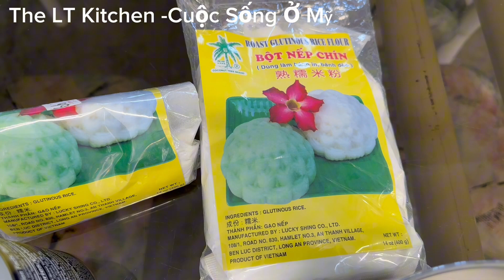Chia Sẻ Cách Làm Bánh Dẽo Bẳng Nhân Đậu Đen Lon Rất Nhanh và Tiện - Moon Cake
Còn bốn hôm nữa là đến trung thu rồi nên Linh chia sẻ cách làm bánh dẻo nhân đậu đen để cả nhà cùng làm đón trung thu

Thành phần liên Liệu
1 gói bột bánh dẻo ( bột nếp rang chín)
Ít giọt nước hoa bưởi

Nước Đường
500g đường cát ( sugar)
500ml nước lọc (water)

Nhân bánh
1 lon đậu đen
100g đường
2 muỗng canh bột nếp chín
3 muỗng canh dầu ăn
2 ổng vanilla